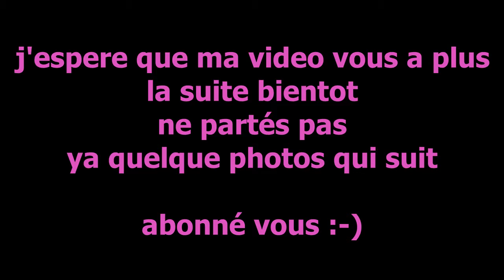kelly vedovelli #1 peu de sous , comment va t'elle s'en sortir ??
très peu de sous , sa maison , sa nouvelle vie
comment va t'elle arrivais a payé ces facture

sans code triche

merci ;)